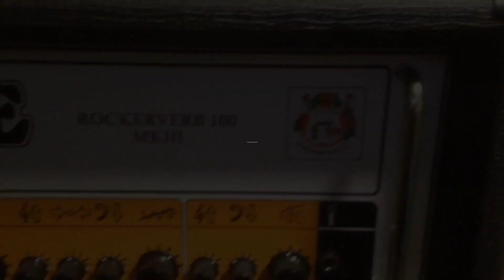J Speak No 94 - Jimmy Eat World LIVE part 2 & GEAR HYPE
J Speak No 94 - Jimmy Eat World LIVE part 2 & GEAR HYPE. Jimmy Eat World was live in Pittsburgh on May 6, 2018 and I was there - GREAT SHOW. I talk about the openers here. (Part 1 was J Speak No 93). We will also discuss GEAR HYPE.